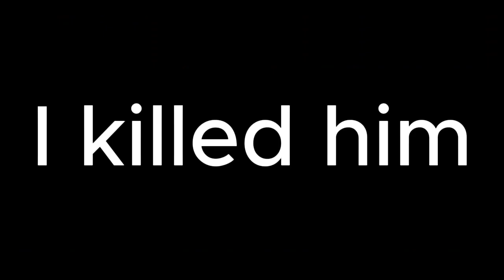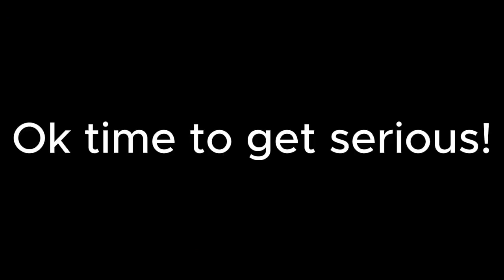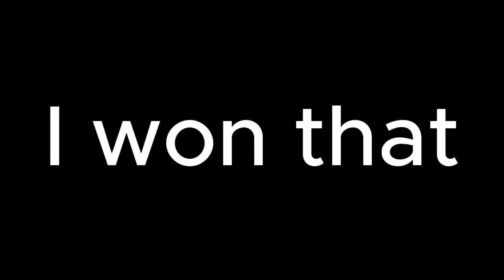Light V2 is SO FUN In PVP! (Blox Fruits Bounty Hunting)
Today I used Light V2 with the Electric Claw Fighting Style in Blox Fruits!
Light V2 is super fun to use but the build I used does require some skill and the combo is kind of hard to land. I do recommend God Human and Spikey Trident and I'll make a new video with that build in the near future :)